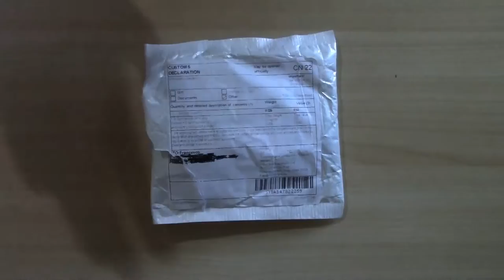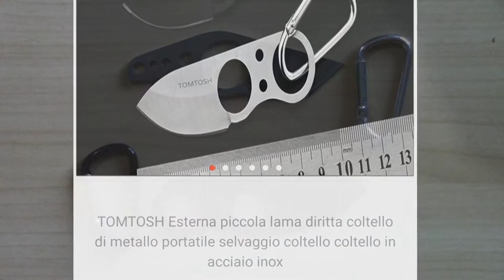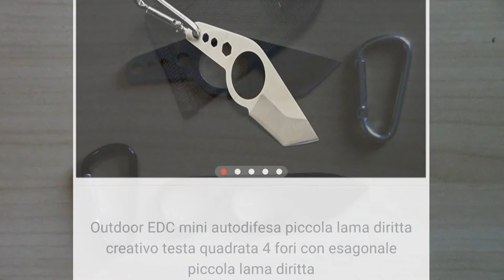CINESONE UNBOXING | I Neck Knives più Economici del Web - Cheapest Neck Knives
Ecco a voi i coltelli da collo più economici del web!